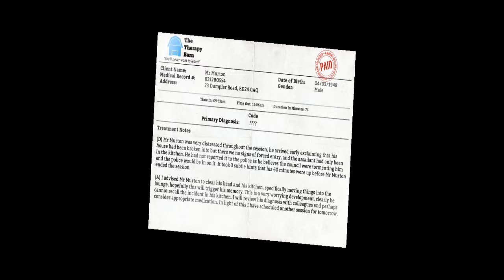I am Bread ep.2: From a bad grade to a good (ish) grade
Today we once again attempt the second day of I am Bread, in hopes of getting a much better score! Er, Grade, I don't think it's called a score... BUT WHO CARES... obviously not me...